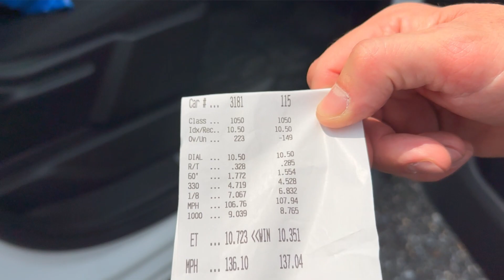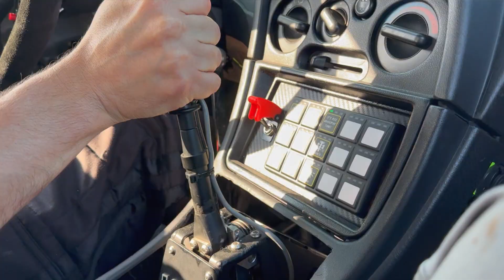AWD ECLIPSE VS HONDA! Brian competes in NJ at Atco dragway import revival by Chris Miller Racing!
Brian competes at Atco Drag Track in NJ at the import revival event hosted by chris miller!